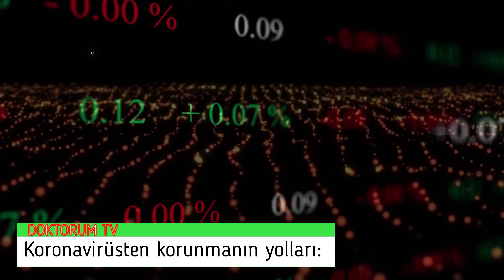Koronavirüsten korunmanın yolları